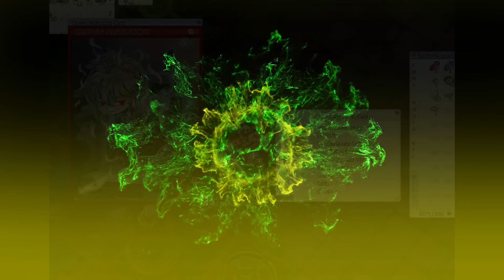หักไม้บอสด้วยงบ 200 M จนได้เรื่องงานนี้กำไร/ขาดทุน สรุปเรื่องสุ่มอาวุธเหมือง l Ragnarok Gravity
ติดตามช่องทางอื่น ของTuM2329 ที่นี่ !!